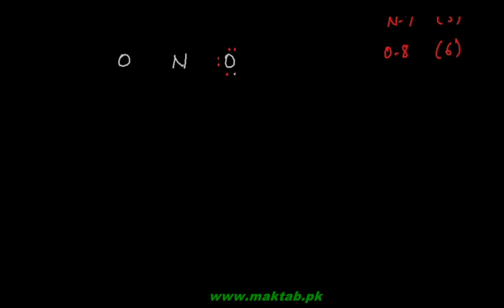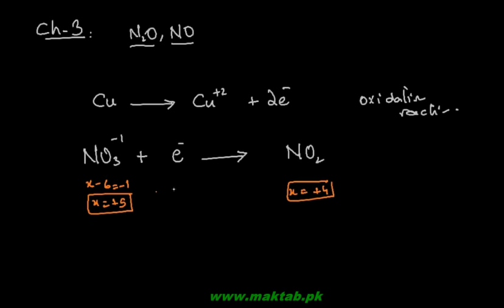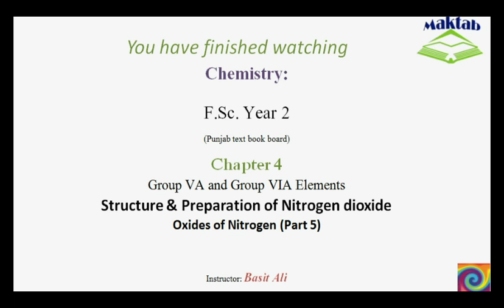FSc Chemistry Book2, CH 4, LEC 6: Structure and Preparation of Nitrogendioxide (Part 5)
This video lecture from Group VA and Group VIA Elements  (F.Sc. second year Chemistry) covers the structure and preparation of nitrogen dioxide. Its structure has a resonating single and double bond between nitrogen and oxygen atoms respectively. It can be prepared by the decomposition of lead nitrate at high temperature or by the action of concentrated nitric acid on copper. Find more e-learning material and educational video lectures in Urdu at maktab.pk. These videos are free to use for promotional and commercial purpose by keeping the credits to Maktab.